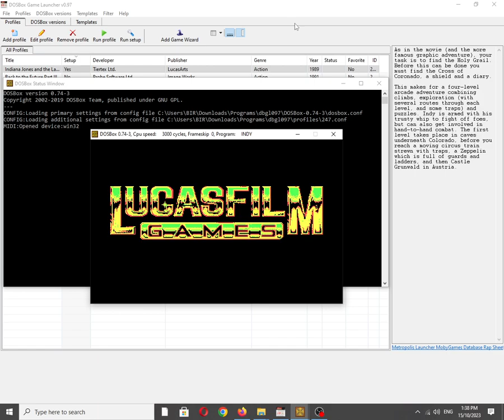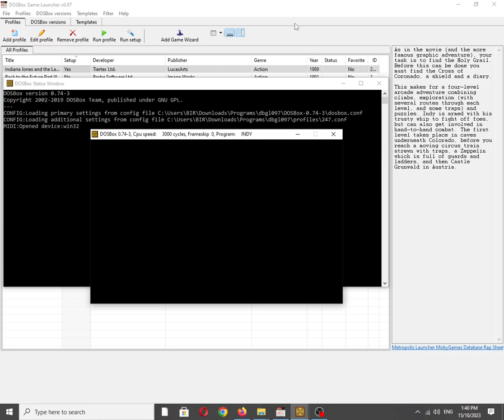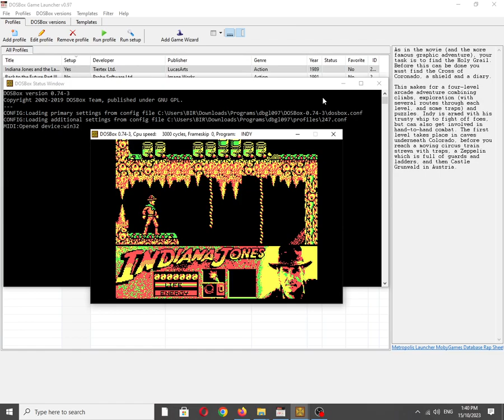Indiana Jones and the Last Crusade: The Action Game [MS DOS] Some Music on IBM PC Speaker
Mobygames description:
As in the movie (and the more famous graphic adventure), your task is to find the Holy Grail. Before this can be done you must find the Cross of Coronado, a shield and a diary.

This makes for a four-level arcade adventure combining climbs, exploration (with several routes through each level, and some traps) and puzzles. Indy is armed with his trusty whip to fight off foes, but can also get involved in hand-to-hand combat. The first level takes place in caves underneath Colorado, before you reach a moving circus train strewn with traps, a Zeppelin which is full of guards and ladders, and then Castle Grunwald in Austria.

Also available on:
Vanillo: ✅☑✔
COS.TV: ✅✔☑